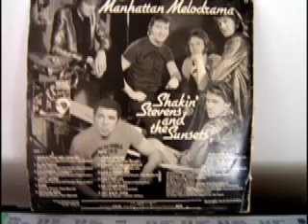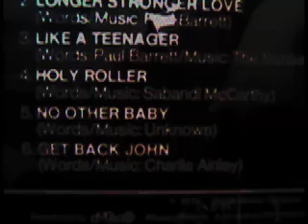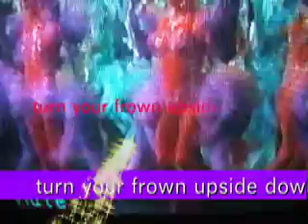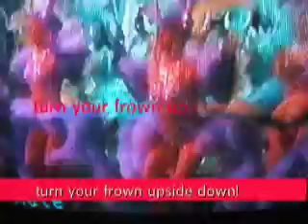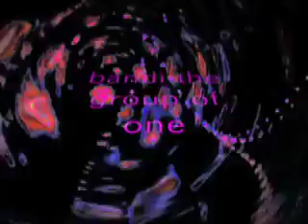VANCOUVERS FUNKY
HOLLY ROLLING - VANCOUVER 2010 -WAT THE FUNK!